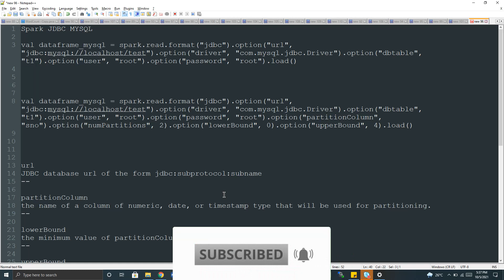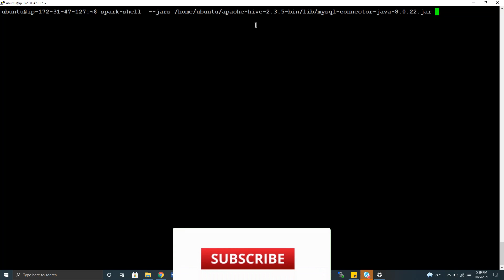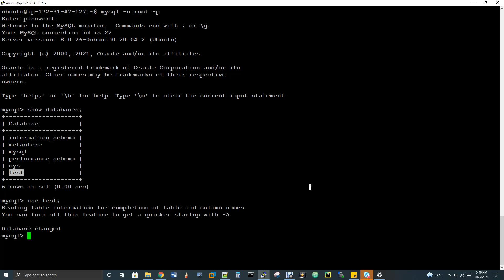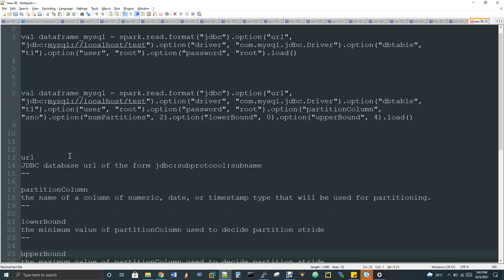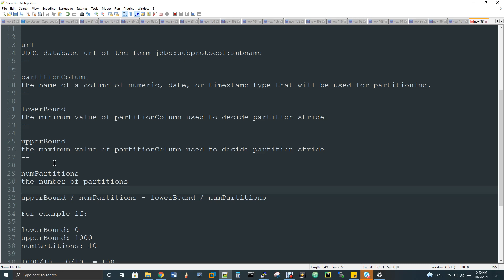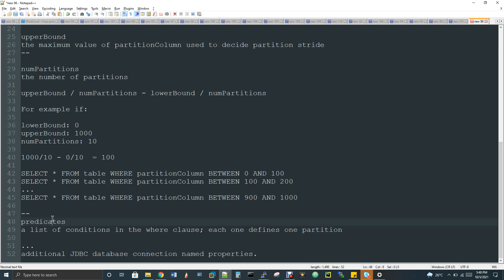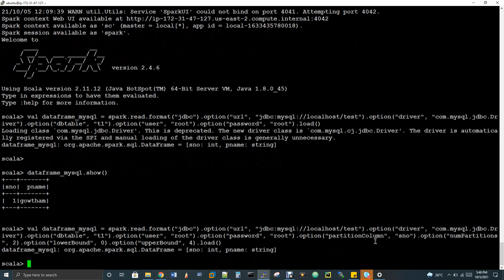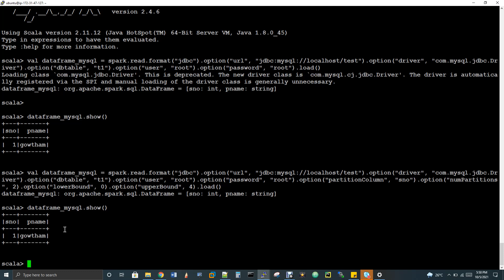Spark With JDBC (MYSQL/ORACLE)